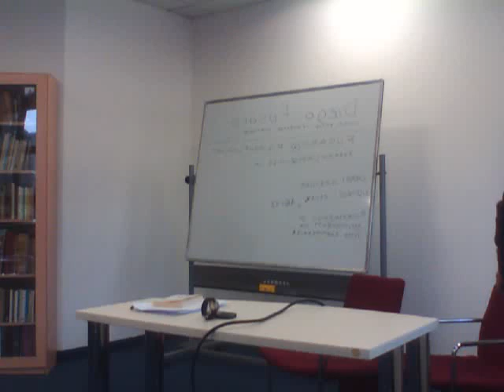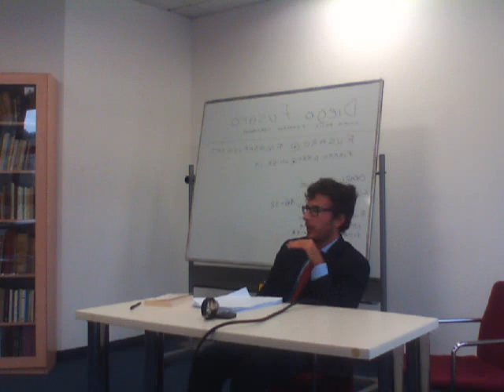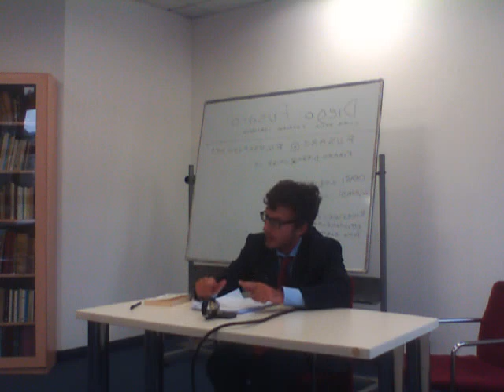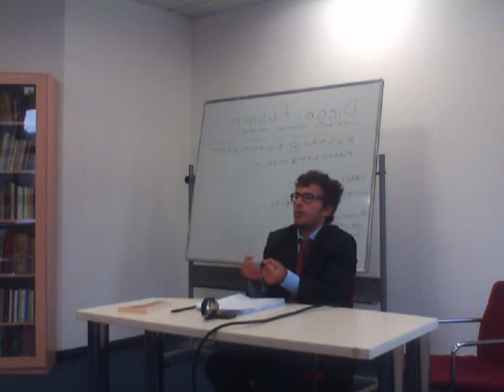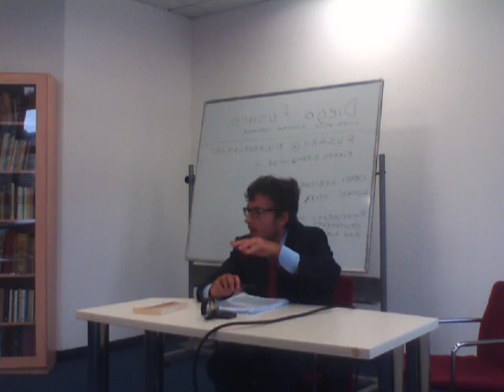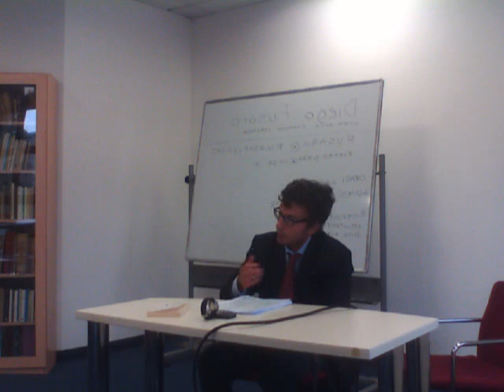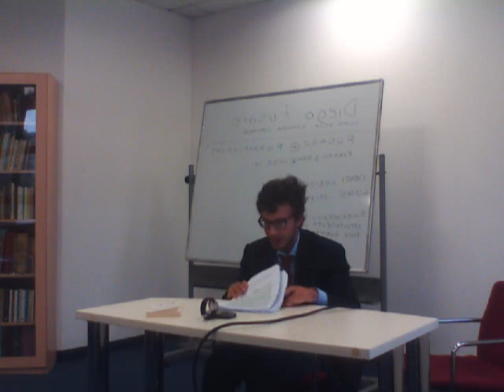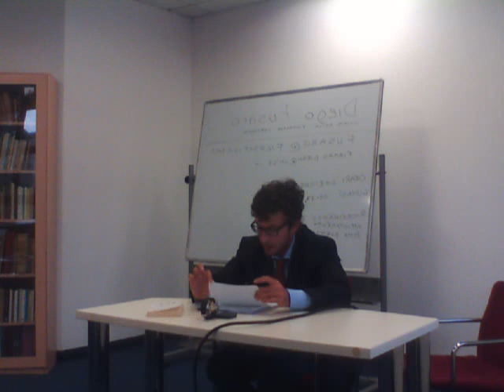DIEGO FUSARO: Antonio Gramsci. Introduzione alla filosofia italiana [1/19]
Autunno 2014. DIEGO FUSARO: Il pensiero di Gramsci. Introduzione [1/]. Corso di storia della filosofia italiana, Facoltà di Filosofia, Università San Raffaele di Milano.